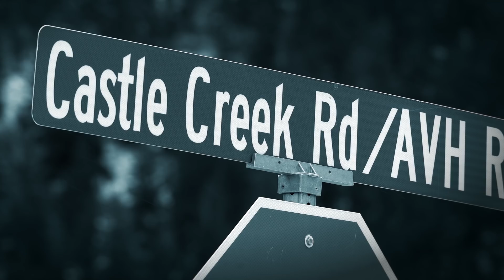Bridging Bionics Foundation: Mackenzie's Story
"After I work out I feel so much better. I have increased energy levels and my confidence is up. Less than two years after my accident I was able to walk across the stage at my graduation to get my diploma using just a left leg brace and a walker. That's proof that you have to keep working for the future and you can't give up." ~ Mackenzie Langley

Watch Mackenzie's inspiring journey to recovery here.

At Bridging Bionics Foundation, we believe all individuals with neurological mobility impairments can live better through the use of advanced technology. We see a world using technology to optimize function and improve life for all individuals challenged with mobility impairments. This simple vision drives us to serve people through our unique programs.

Our mission is to provide access to bionic rehabilitation technology for all individuals challenged with neurological mobility impairments. We serve individuals with neurological mobility impairments resulting from injury or disease, including:  spinal cord injuries (paraplegia, quadriplegia), multiple sclerosis, Parkinson’s disease, ALS, Cerebral Palsy, and stroke. We work every day to be a bridge between advanced technology and those in need.

Locomotor training, walking over-ground while fully weight bearing and in correct alignment, has the potential to benefit individuals with lower extremity paralysis, even years after injury. Bridging Bionics is providing access to new technologies as a community benefit.